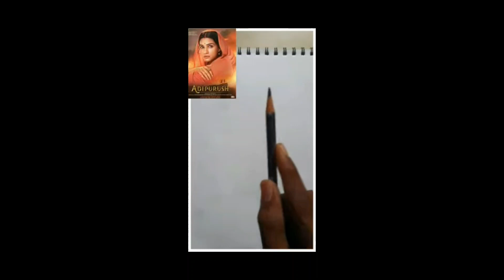adipurush sita drawing